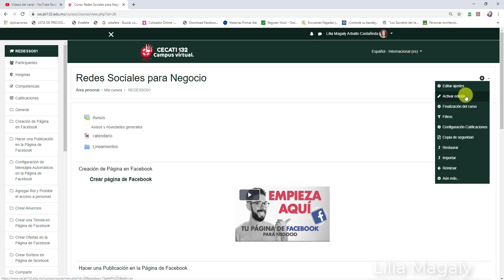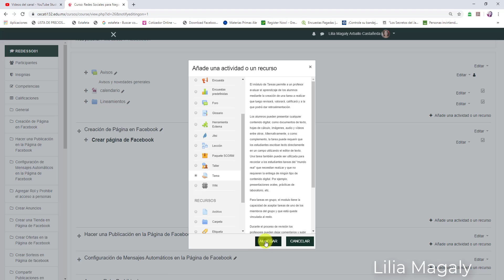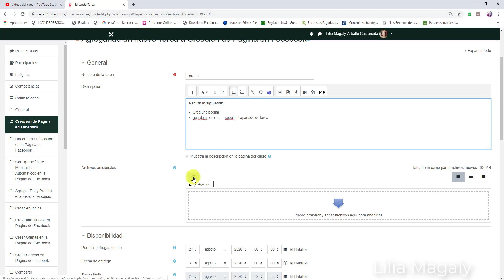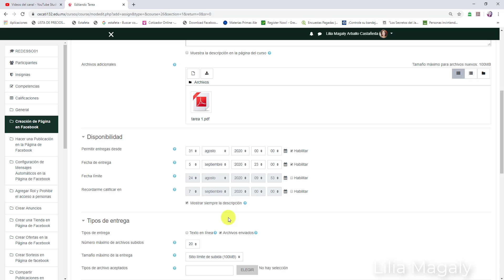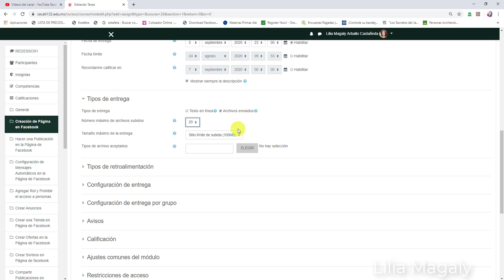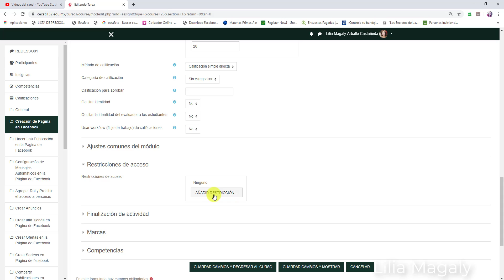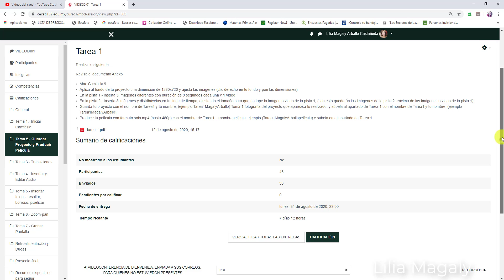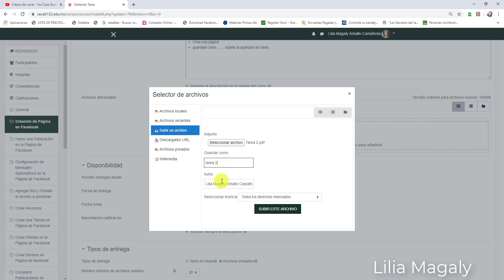Crear tareas en campus virtual cecati 132